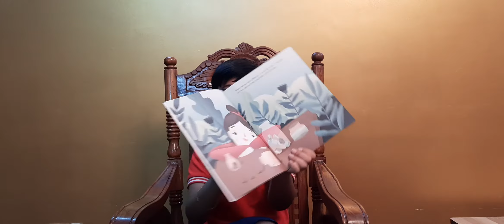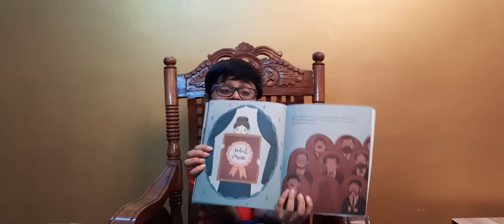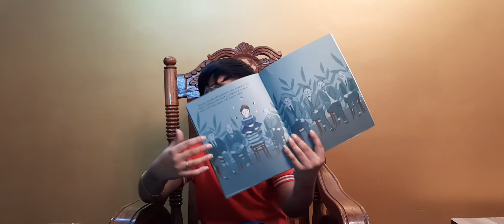A little girl with a big dream, pursued and won 2 Nobel prizes - Marie Curie ! An inspiration !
Marie Curie - as a little girl, had a big dream. A dream of becoming a scientist.
The two important discoveries - Radium and Polonium.
This helped a lot in the field of medicine.

A great inspiration!